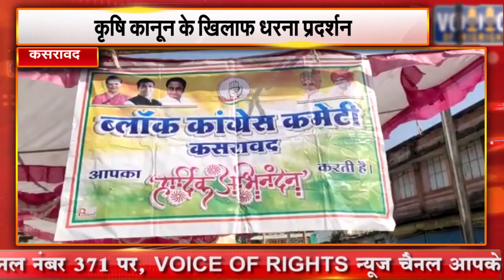कसरावद || कृषि कानून के खिलाफ धरना प्रदर्शन